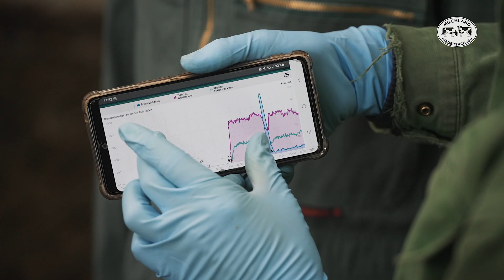Hofportrait der Familie Luers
In diesem Video stellen wir Familie Luers vor, die sich mit ihrem Milcherzeugerbetrieb für den Milchlandpreis 2023 beworben hat. Der Wettbewerb für nachhaltiges Wirtschaften in Niedersachsen mitsamt der Verleihung der Goldenen Olga wird dieses Jahr zum 23. Mal verliehen.

Wir suchen die Besten
Beim Milchlandpreis kann jeder Haupterwerbsbetrieb in Niedersachsen mit Schwerpunkt Milcherzeugung mitmachen. Ziel ist es, jedes Jahr einen Milcherzeugerbetrieb als Preisträger der Goldenen Olga zu ermitteln und auszuzeichnen, der nicht nur eine optimale Rohmilch produziert, sondern der hervorragend wirtschaftet und sich durch einen besonders verantwortungsbewussten Umgang mit seinen Tieren, der Umwelt und den auf dem Hof arbeitenden Menschen heraushebt. Basis für die Beurteilung sind die vier Säulen der Nachhaltigkeit – Ökologie, Ökonomie, Tierwohl und Soziales. So geht es zum Beispiel um den gesamten Bereich des Herdenmanagements mit Fütterung, Tierhaltung und Tiergesundheit. Wichtig sind ebenfalls die betriebswirtschaftliche Beurteilung des Hofes aufgrund der Betriebsergebnisse sowie die Bereitschaft zur Übernahme gesellschaftlicher Verantwortung.

Niedersächsischer Klima-Sonderpreis
Seit 2022 wird der Wettbewerb um den Niedersächsischen Klima-Sonderpreis ergänzt. Diese Auszeichnung erhält der Betrieb, der sich bei der Begutachtung hinsichtlich Aktivitäten im Bereich Klimaschutz besonders hervorhebt. Zu den Bewertungskriterien gehören der CO2-Fußabdruck, die Nutzung energiesparender Technik sowie die Erzeugung regenerativer Energie.
Hintergrund des Niedersächsischen Klima-Sonderpreises: Die niedersächsische Milchwirtschaft hat in 2022 die Klimaplattform Milch gestartet. Das Besondere daran ist, dass nahezu alle in Niedersachsen aktiven Molkereien dieses Vorhaben gemeinschaftlich vorantreiben und ihren Milcherzeugern ein einheitliches Tool zur Erfassung des CO2-Fußabdrucks pro Kilogramm Milch zur Verfügung stellen. Damit nimmt Niedersachsen bundesweit eine Vorreiterrolle ein. Der aktuelle Status: In nur eineinhalb Jahren haben bereits 40 Prozent der niedersächsischen Milchviehbetriebe den CO2-Fußabdruck ihrer Milch erfasst.